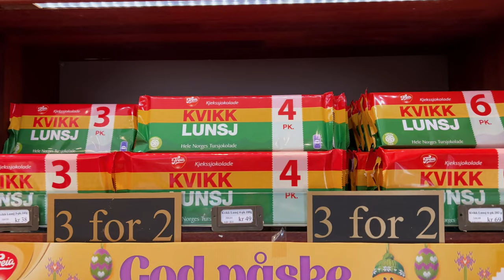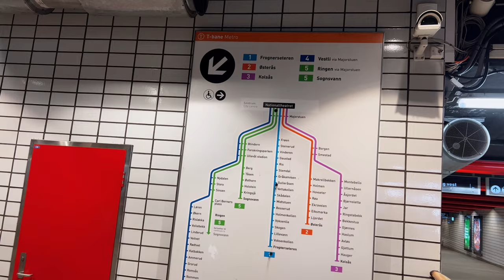PAŁAC KRÓLEWSKI W OSLO || VIGELANDSPARKEN || VLOG ZE ZWIEDZANIA #2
Hej! W dzisiejszym vlogu będziemy spacerować po Vigelandsparken oraz oglądać Pałac Królewski w Oslo. Gościnnie występuje moja siostra Kasia. Miłęgo oglądania!